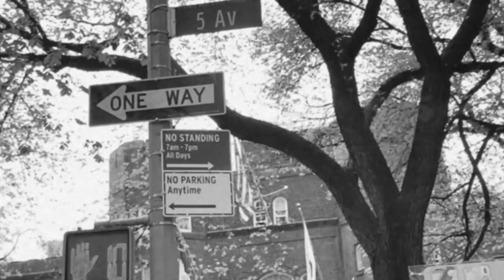Rosie Huntington-Whiteley at Met Gala 2019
How many Swarovski stones does it take to channel Jean Harlow’s Old Hollywood glamour? 70,000 glittering crystals were hand-embroidered on @RosieHW’s MetGala gown.

Over-the-top glam & Old Hollywood inspired for metgala with @oscardelarenta. Inspiration: the iconic JeanHarlow.

Casual. @oscardelarenta fitting